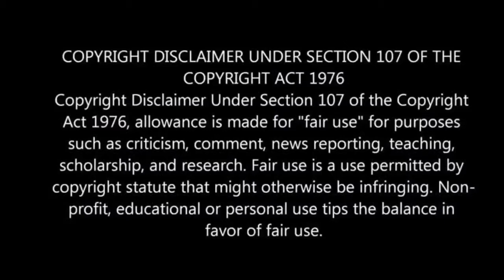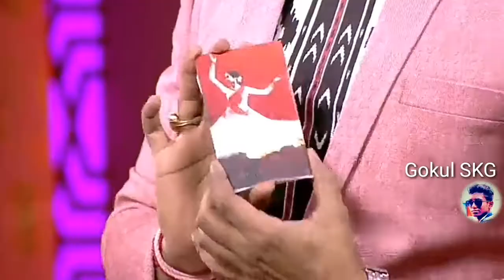Cook's with Comali 2 thug life Gokul SKG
In this video you're going to see cute moments in cook with comali season 2.

If you would like to remove any movie clips i have used in this video, send a email and your clips will be removed immediately.Please don't give copyright strike, instead ask me to remove your movie clips or raise a copyright claim.

-This video has no negative impact on the original works instead it would be be positive only.
-This video is also for entertainment/motivation purposes.
-I only used bits and pieces of videos to explain the point across where necessary.

I make these videos with the intention of entertaning others in a motivational/inspirational form. Our understanding is that it is in correlation to Fair Right Use, however given that it is open to interpretation, if any owners of the content clips would like us to remove the video, we have no problem with that and will do so as fast as possible.